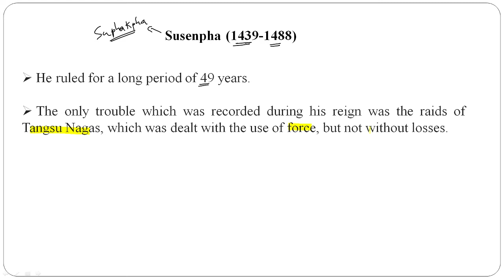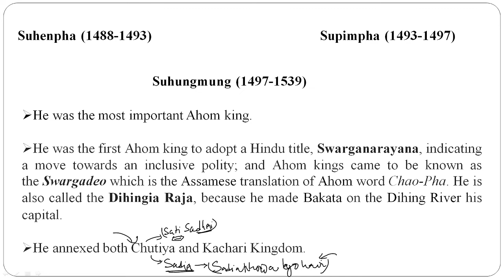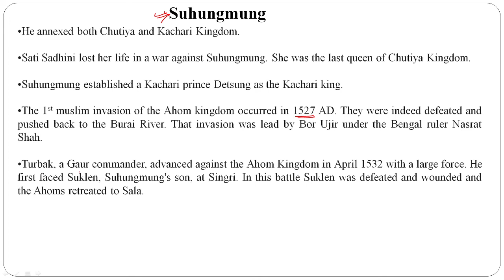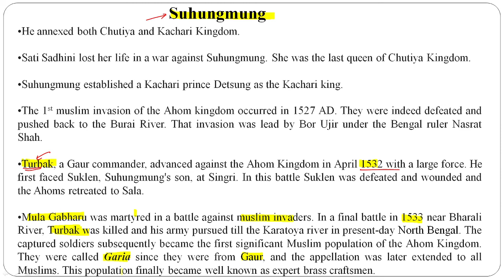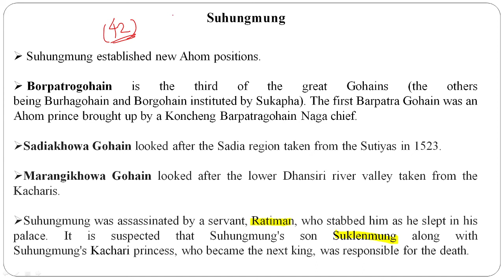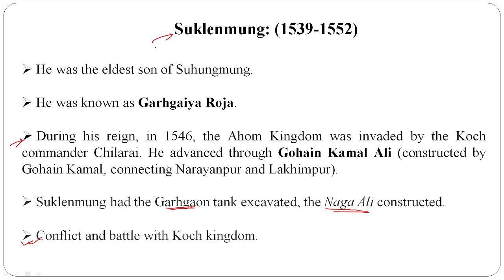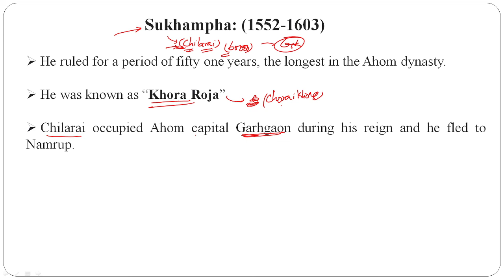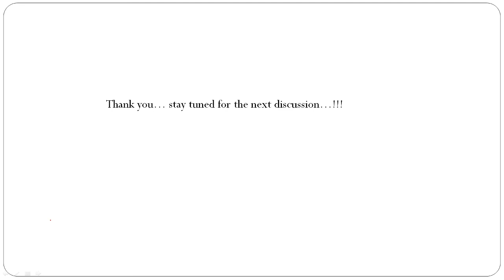Assam history series || Part - 8 || Ahom dynasty 3